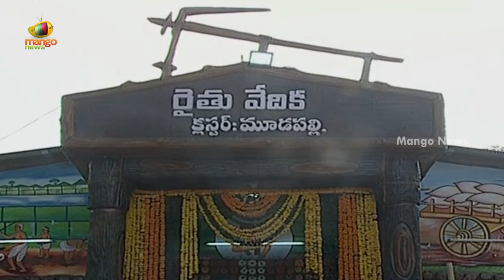Minister KTR Serious Comments On Opposition Leaders | RythuVedika | Sircilla | Mango News